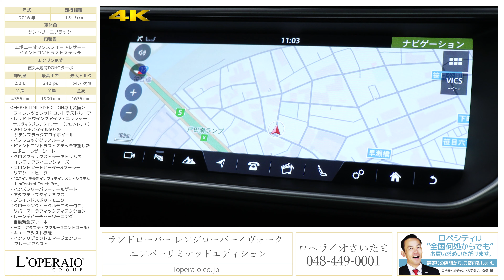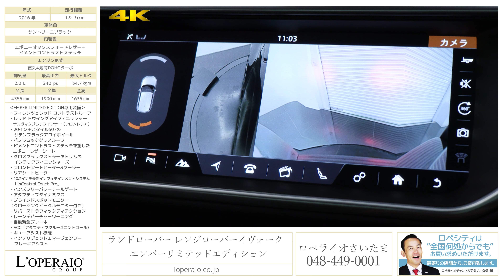ランドローバー レンジローバーイヴォーク エンバーリミテッドエディション 2016年式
サントリーニブラック/エボニーオックスフォードレザー＋ピメント・コントラストステッチ、フロア9AT、右ハンドル、正規ディーラー車、世界限定600台内国内導入5台 、ワンオーナー、パノラミックグラスルーフ【新車保証継承令和元年12月迄】

イヴォーク「エンバーリミテッドエディション」が入庫致しました！世界限定車として600台が生産され、日本国内への導入は、僅か5台と大変希少なお車です。外装色はEMBER（エンバー）が意味する「燃えさし（木炭が燃えて赤くなっている部分）」の色を表現するため、サントリーニブラックのボディに、フィレンツェレッドのコントラストルーフと大変お洒落な仕上がりとなっております！また、アダプティブクルーズコントロールやブラインドスポッドモニターをはじめとする安全装備も充実しております！日本でたった5台しかない希少車種を是非この機会にご検討下さいませ！！

‹EMBER LIMITED EDITION専用装備›
・フィレンツェレッド コントラストルーフ
・レッド トウイングアイフィニッシャー
・ナルヴィクブラック・インナー（フロント・リア）
・20インチスタイル507のサテンブラック・アロイホイール
・パノラミックグラスルーフ（固定式、電動サンブラインド付き）
・ピメント・コントラストステッチを施したエボニーレザーシート
・グロスブラック・ストラータトリムのインテリア・フィニッシャーズ
・フロントシート・ヒーター&クーラー
・リアシートヒーター
・10.2インチの最新インフォテインメント・システム「InControl Touch Pro」
・ハンズフリー・パワー・テールゲート
・アダプティブ・ダイナミクス（ダイナミックモード付き）
・ブラインド・スポットモニター（クロージング・ビークル・モニター付き）
・リバース・トラフィック・ディテクション
・レーンデパーチャー・ワーニング（車線逸脱警告機能）
・自動緊急ブレーキ
・ACC（アダブティブ・クルーズ・コントロール）
・キューアシスト機能
・インテリジェント・エマージェンシー・ブレーキアシスト

‹標準装備›
電動調整可倒式ドアミラー、12/12ウェイ電動調整式オックスフォード・レザーシート（メモリー付）、クローム・トレッドプレート、11基のスピーカーを搭載したMeridian™*380Wオーディオシステム、インテリア ムード・ライティング（カラー及び照度設定可能）、フロントカメラ、サイドカメラ、バックカメラ、ブレーキアシスト、アイドリングストップシステム、シートリフター、キーレスエントリー、横滑り防止装置、アルミホイール、セキュリティアラーム、オートエアコン

‹主要諸元›
2.0L直列4気筒DOHCターボ、240ps/34.7kgm、4355×1900×1635mm

￥9,050,000-

◆◇◆業界最高水準の１年有償保証対象車！車種問わず、初度登録から１５年未満の車両を対象に第三者機関による保証付で安心なカーライフをご提供！経過年数最大１５年迄・距離無制限・何回でも継続可能！最強１年保証『ロペライオEGS保証』◆◇◆

株式会社 ロペライオ さいたま
〒３３５−００３６ 埼玉県戸田市早瀬１−１４−１０